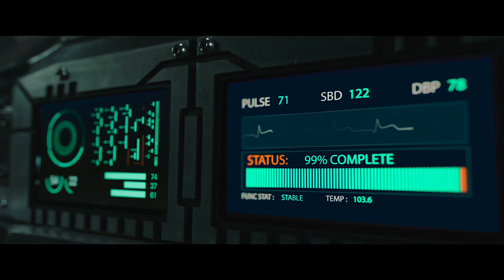REPLICAS starring Keanu Reeves and Alice Eve - Official Trailer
Latest news, interviews, and movie trailers from Hollywood and the Independent film world.

The Film Festival Home is a resource for filmmakers, producers, actors, and film fans around the world.